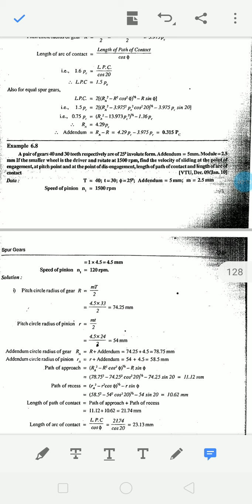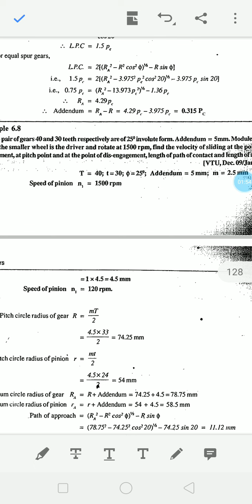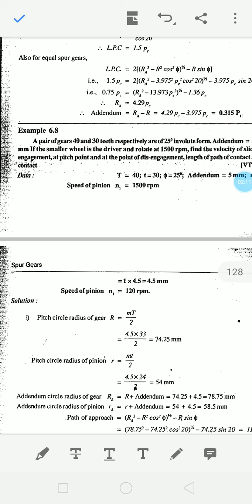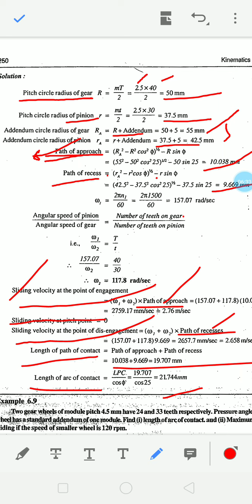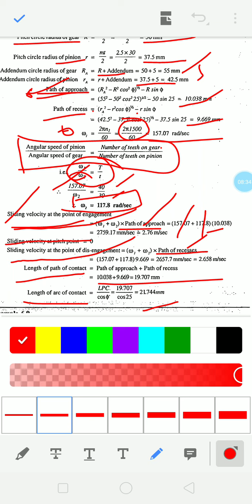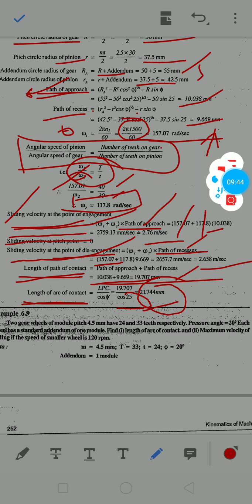KOM_Spur Gear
Example.no._2_6 th class